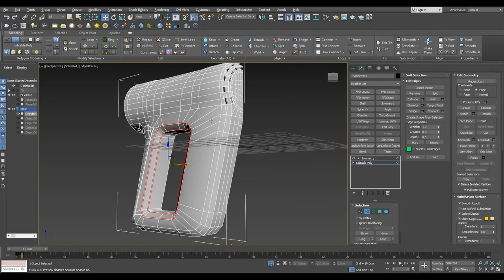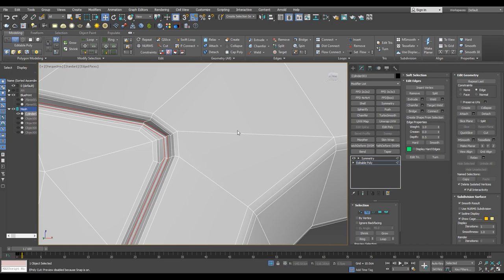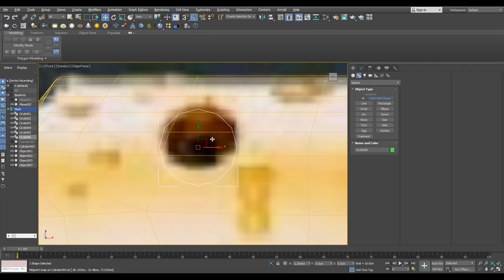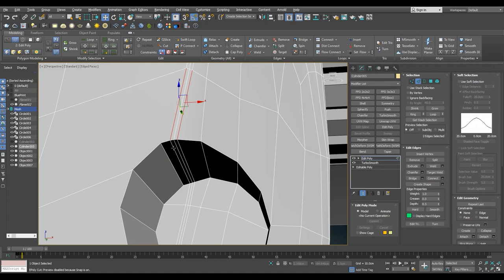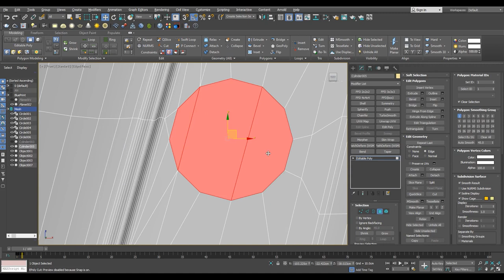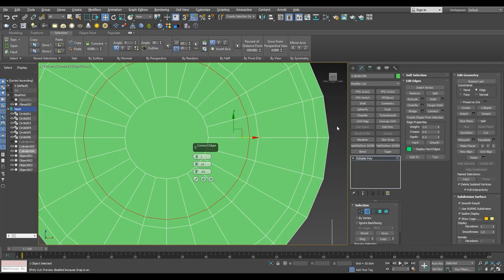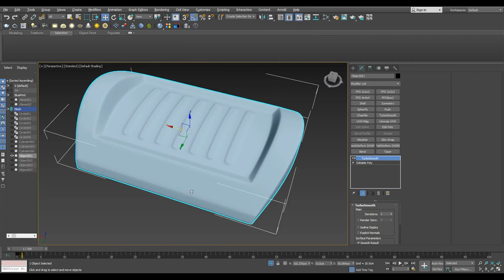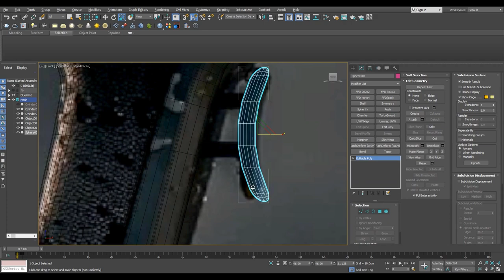Topology Hard Surface: Detail drill Machine Modeling In 3ds Max Part03 || N°_48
In this video I'm going to model drill Machine and show you how to work with the correct topology in 3ds Max.